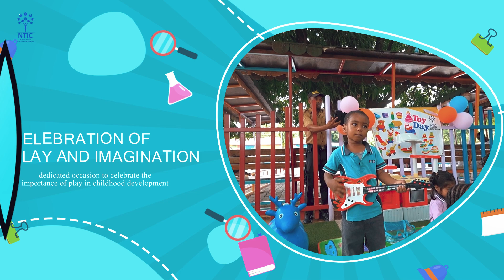Importance of Toys for Children || NTIC Nursery and Primary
From colorful blocks to cuddly bears, every toy brought smiles and laughter.😍
Let’s cherish the magic of play and the joy it brings to our little ones! 🎮

NTIC, The Right Environment for Learning!